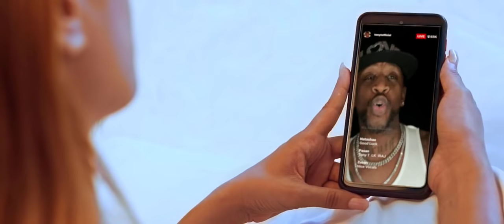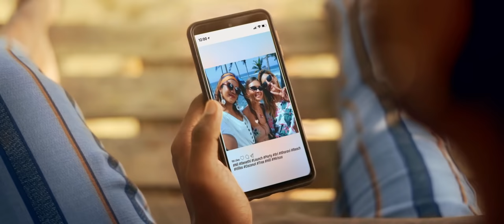Iraj - Nil Denethi ( Official Music Video ) Ft. Kaizer | Clewz | Romaine & Tony T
Album - With U
Produced By - Iraj
Vocals - Iraj
Back up vocals - Romaine Willis
Rap - Kaizer & Clewz
English Vocals - Tony T ( RIO )
Lyrics - Achala Solomons
Recorded at - ILL Noize Studios Sri Lanka
Mixed by - Ranga D @ Pearl bay studios
Guitar - Liron Dan ( Israel )
Mastered by - Luke Pimentel ( USA )
Additional programming - Adeesha @ ZEE Major Studio

Video production - Iraj Productions Pvt ltd
Video Director - Priyanga Ranasinghe | Iraj Productions Pvt Ltd
Editor - Hasindu De Silva & Sagara De Silva  | Iraj Productions Pvt Ltd
Assistant director - Ishara Kodithuwakku ( KOD )
Colourist - Priyanga Ranasinghe | Iraj Productions pvt ltd
VFX - Yasas Senevirathne
DOP - Anushka Lakmal & Sagara De Silva
Models - Trilby Solomons | Amila Erick Perera | Randika Dilshan | Alona Sysoeva | Shashi Kariyawasam
Model Coordinator - Kazz | Kasun Hettiarachchi
Make up - Mananuwan Rupasingha
Hair - Isuru Tharanga Gamlath
Production manager - Anuka Chamara
BTS - Ashan Kuruwitaarachchi & Hasindu De Silva

Jewelry and Accessories partner -
TammyZ ( One Galle Face Mall )

Costume designing partner - Waves Of Glory by Shimalka

Record Label - ILL Noize Records Sri Lanka

Official Mobile TV partner - Noize TV